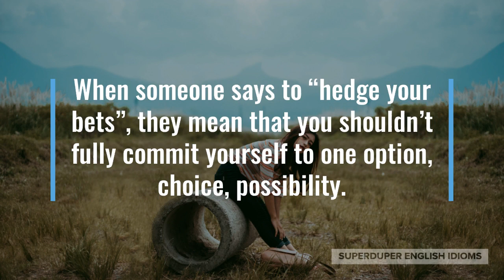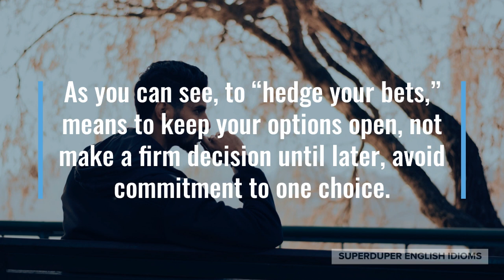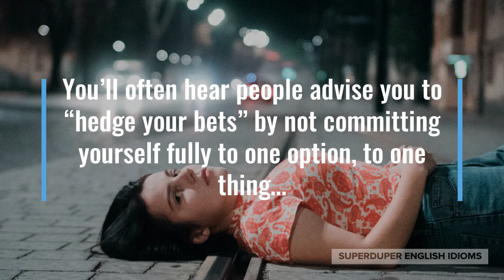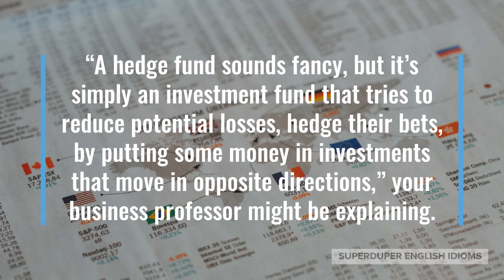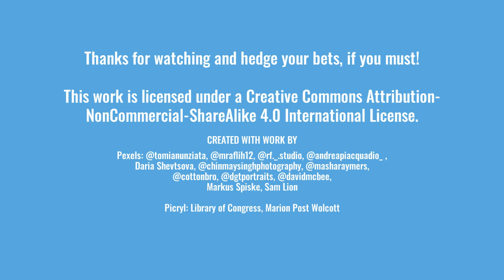"Hedge Your Bets" Idiom Meaning, Origin & History | Superduper English Idioms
0:00 - How to Say, “Hedge your bets.”
0:16 - Examples of “Hedge your bets.”
1:05 - Meaning of “Hedge your bets.”
1:21 - Origin of “Hedge your bets.”
3:06 - More Examples of “Hedge your bets.”
3:59 - Conclusion

“Hedge your bets.”

When someone says to “hedge your bets”, they mean that you shouldn’t fully commit yourself to one option, choice, possibility.

“You should apply for several universities; you need to hedge your bets,” your parents might tell you, though they know you have your heart set on going to a particular school.

Maybe you’re talking to your financial advisor, “You should put your money into various investments and not just stocks; in other words, hedge your bets.”

“We’re hedging our bets by buying her two different gifts,” your parents tell you about the birthday presents they got for your daughter, who wasn’t that excited about their gift last year.

As you can see, to “hedge your bets,” means to keep your options open, not make a firm decision until later, avoid commitment to one choice.

The idiom, “hedge your bets”, appears as early as 1736, but its entire meaning derives from the word “hedge”, which as a noun is a type of bush or plant that is used as a fence or boundary and as a verb appears as early as the 14th century.

“Hedge” as a verb started out to mean to surround, protect yourself, then by the 1590s evolved to mean dodge, avoid commitment and finally in the 1670s came to mean to reduce your potential for loss by playing both sides.

You’ll often hear people advise you to “hedge your bets” by not committing yourself fully to one option, to one thing…

… but on the other hand, people who are celebrated as “successful” often did not hedge their bets. These people often poured their hearts and minds into one thing and only one thing.

Perhaps you are more likely to find success if you don’t hedge your bets; after all, if you have no way out but success, you will spend more time, put in more effort, not give up.

“Don’t distract yourself by pursuing two careers, you don’t have time to hedge your bets!” your successful friend might be giving you career advice.

Perhaps you and your partner are trying to buy a house in a particular neighbourhood, “Should we hedge our bets by putting in offers on two houses? What if both offers are accepted?!”

“A hedge fund sounds fancy, but it’s simply an investment fund that tries to reduce potential losses, hedge their bets, by putting some money in investments that move in opposite directions,” your business professor might be explaining.

So, the next time you’d like to tell someone not to have their heart set on one thing, to keep their options open, to bet on both sides of the coin, just say, “hedge your bets”!